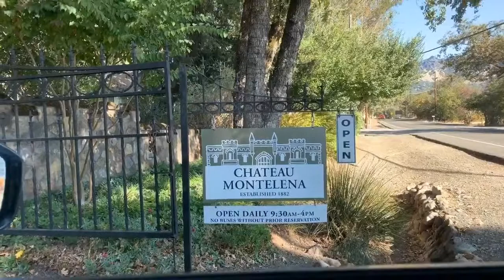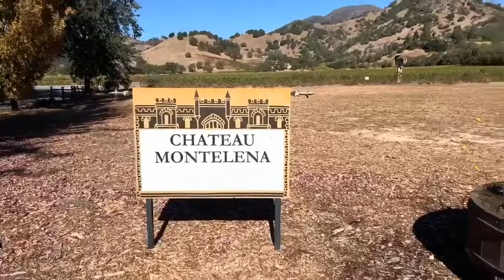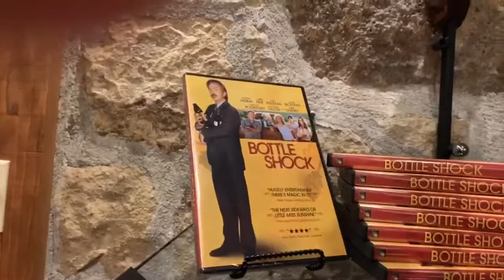CHECKING OUT CHATEAU MONTELENA IN CALISTOGA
Bottle Shock; winery;